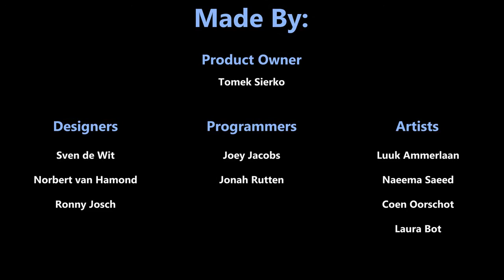BUAS Cosmic Crunch Trailer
A game we had to make in 2 weeks as a team out of 10 people, but we also had to make a custom controller for it. The custom controller is placed on your head, you control it by moving your head, and using your mouth to get objects.

Product owner:
Tomek Sierko

Designers:
Sven de Wit
Norbert van Hamond
Ronny Josch

Programmers:
Joey Jacobs (Also did the background music)
Jonah Rutten

Artists:
Luuk Ammerlaan
Naeema Saeed
Coen Oorschot
Laura Bot